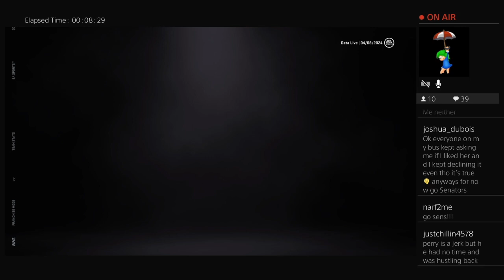PENALTY KILLING INC. (2024 Playoffs) | NHL 21 | Ottawa Senators LIVE Franchise Mode #10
Welcome to episode #10 of our LIVE Ottawa Senators Franchise Mode series! Coming off of a franchise-best 61 wins, the boys are buzzing in Ottawa! But, as we all know, the regular season does not mean much in the playoffs. Will the Senators led by our elite penalty killers be able to capture a second Cup? Follow along as we take on the challenge! :)

In this Franchise Mode series, Eugene Melnyk is OUT and Data & Co. are IN as Owner, President of Hockey Operations, GM, and everything in-between of the Ottawa Senators. With some good prospects but much work cut out for us, our goal is to turn Canada's Capital into a dynasty. If you want to watch and give your suggestions for this series live, drop by the Twitch channel on Thursday nights at 8pm EST!